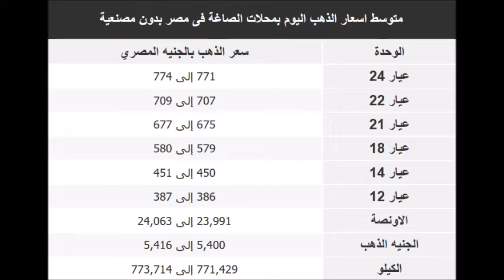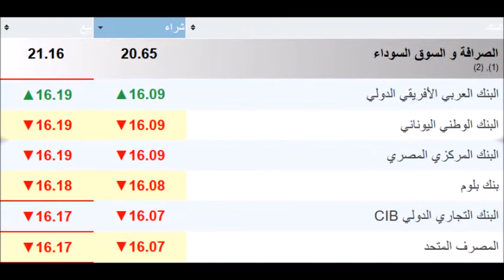سعر الذهب والدولار اليوم | الاحد 3-11-2019 | في مصر والسعودية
اسعار الذهب والدولار اليوم | الاحد 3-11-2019 | في مصر والسعودية
اسعار الذهب والدولار اليوم في مصر والسعودية الاحد 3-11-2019
اسعار الذهب والدولار اليوم الاحد 3/11/2019 في مصر والسعودية بالجنيه المصري والريال السعودي
اسعار الذهب والدولار اليوم الاحد 3 نوفمبر 2019 في مصر والسعودية
اسعار بيع وشراء الذهب والدولار
اسعار الذهب والدولار اليوم
جرام الذهب في مصر والسعودية
اسعار الذهب والدولار اليوم في مصر والسعودية
سعر سبيكة الذهب